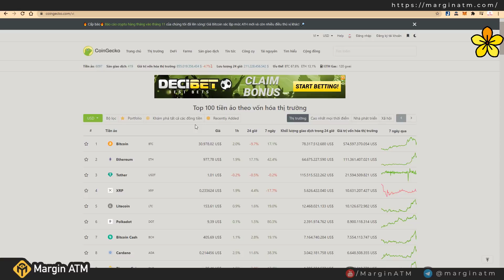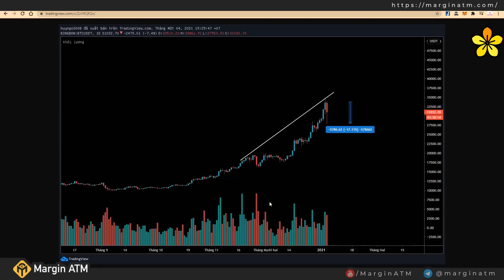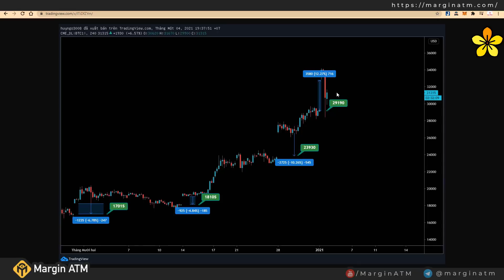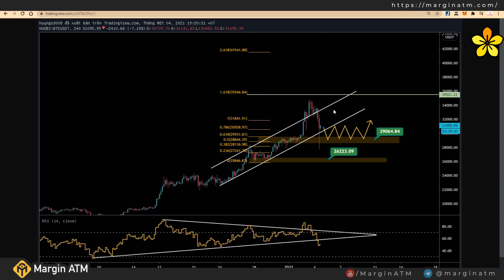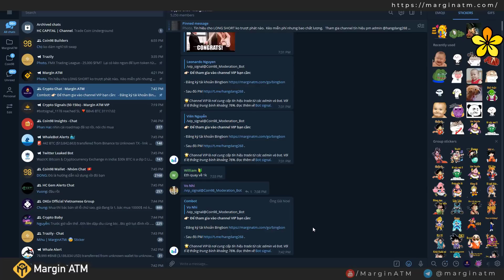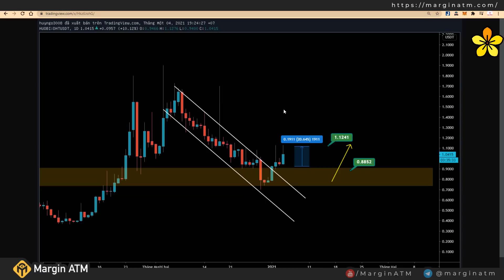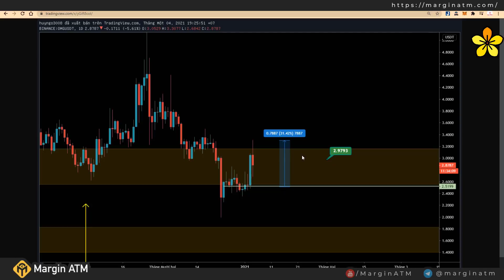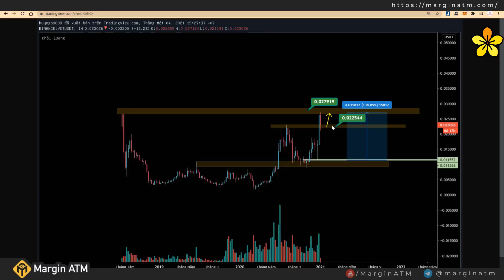BITCOIN Điều Chỉnh 5,000 Giá | Altcoin Thì Sao??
Mọi người đang sợ rằng khi BTC dump mạnh như hiện tại thì khả năng cao BTC sẽ sập như 2017, nhưng điều này có khả quan khi những Tỷ Phú, Quỹ lớn, Cá Mập, KOL đang gom BTC từng đợt. Họ chỉ chờ BTC giảm để Mua thêm vào.

View Altcoin sắp tới sẽ có trong video nhé anh em.

TIMESTAMPS:
00:00 Mở đầu
01:00 Tổng quan thị trường
02:10 Phân tích BTC các khung
04:55 BTC Gap CME
06:10 Phân tích kỹ thuật BTC khung H4
08:15 Phân tích kỹ thuật BTC Dominance
09:35 Phân tích kỹ thuật ETH
10:30 Phân tích kỹ thuật ATOM
11:40 Phân tích kỹ thuật ADA
13:10 Phân tích kỹ thuật DHT
13:50 Phân tích kỹ thuật LINK
14:25 Phân tích kỹ thuật ETC
14:40 Phân tích kỹ thuật OMG
15:00 Phân tích kỹ thuật FLM
16:10 Phân tích kỹ thuật VET